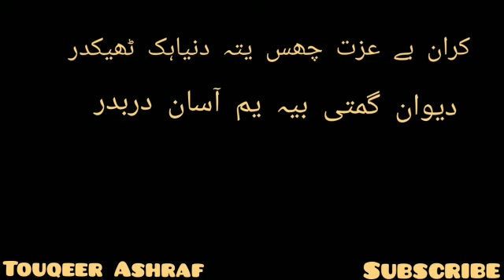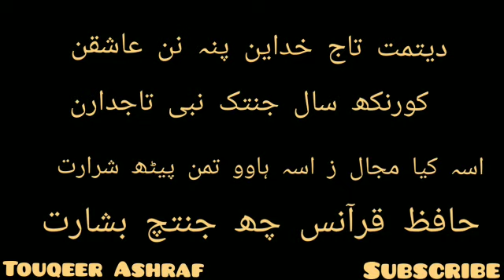Hafiz Quranus Cha Jannatij Basharat